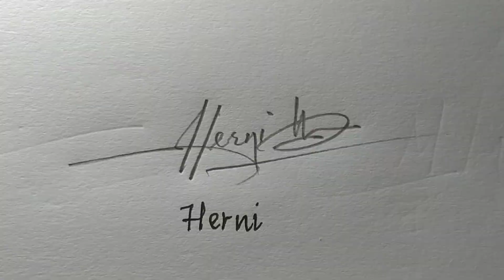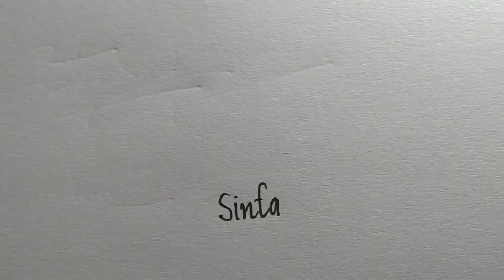Tanda tangan cara pembuatannya_request#59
pembuatan tanda tangan
yang baik adalah sangat di harapkan kepada semua orang.
tips  dalam pembuatan tanda tangan dalam belajar adalah :
Atur posisi duduk senyaman mungkin
gunakan pencahayaan yang baik
Dalam pembuatan harus rileks
gunakan alat tulis yang menurut kita gampang...sebaiknya dalam belajar tanda tangan menggunakan pencil ukuran 2b,8b dll,